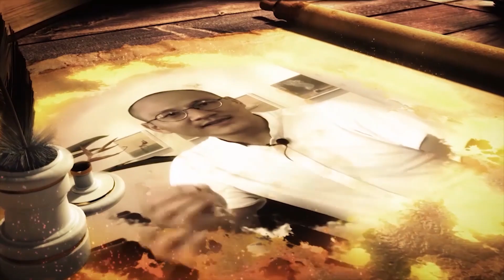Nhà nghiên cứu Vũ Đức Liêm: Dịch bệnh tác động lên chính trị như thế nào? | Nhà báo Phan Đăng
- Dịch bệnh, từ trong lịch sử đã rất nhiều lần vượt khỏi 4 bức tường bệnh viện để tác động tới các vương triều, các thể chế và các nền văn minh. Câu chuyện dịch bệnh vì thế không chỉ là câu chuyện của ngành y, mà còn là câu chuyện của chính trị học, xã hội học, văn hoá học. Nhà báo Phan Đăng đối thoại với nhà nghiên cứu trẻ Vũ Đức Liêm về chủ đề này.

LẨM BẨM 24H: Mỗi ngày một câu chuyện- một góc nhìn - một tình yêu cuộc sống: